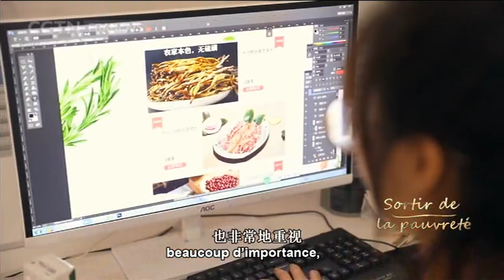Sortir de la pauvreté 01